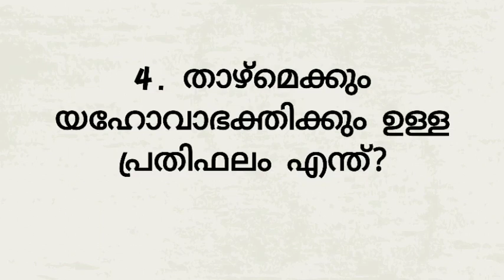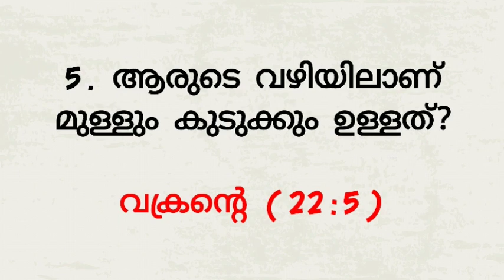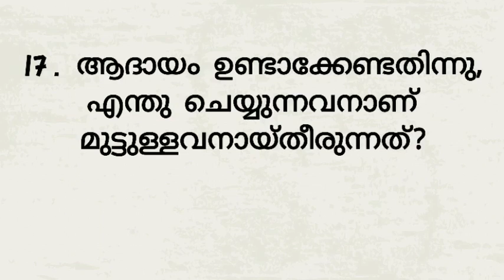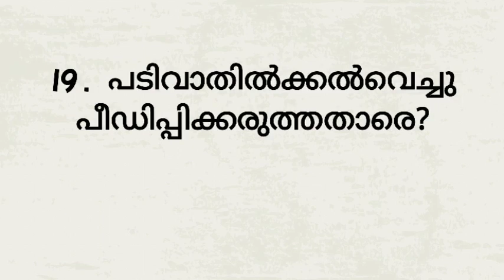സദൃശ്യവാക്യങ്ങൾ 22 മലയാളം ബൈബിൾ ക്വിസ്